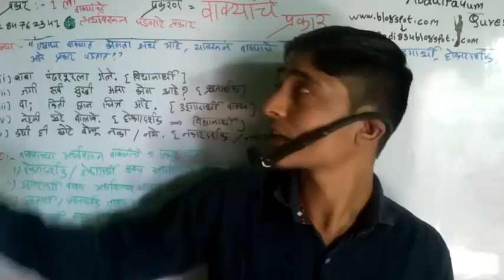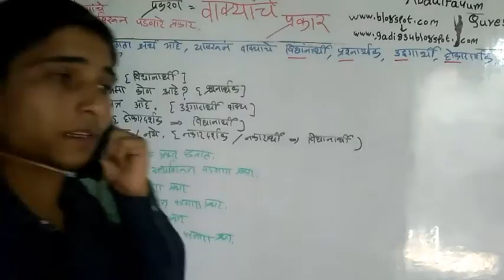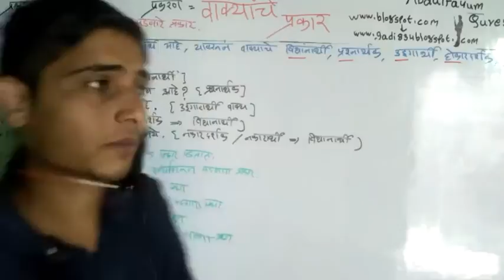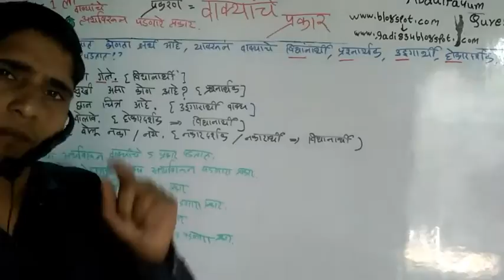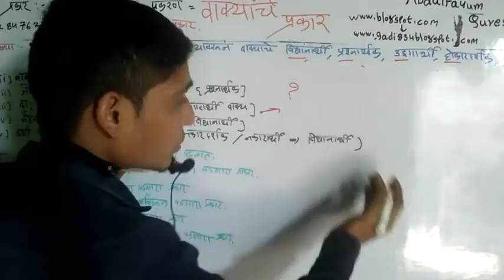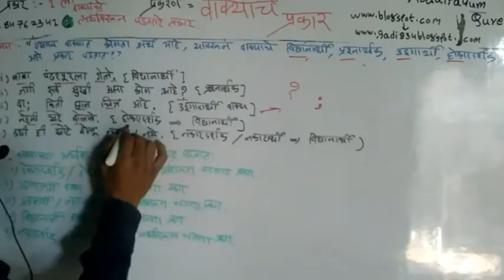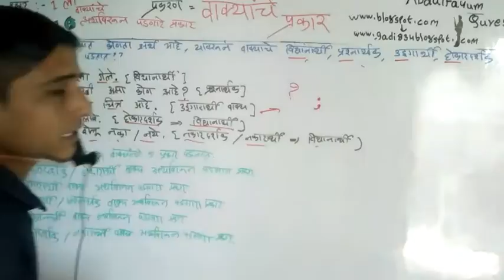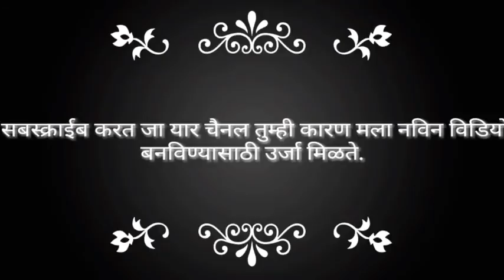वाक्यांचे अर्थावरून पडणारे प्रकार प्रकार 1 ला विडियो भाग2 रा वाक्यांचे प्रकार Abdulfayum Qureshi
हस्तांदोलन किंवा Handshake च्या सर्व विडियो ची playlist ची लिंक शब्दांच्या शक्ति च्या सर्व विडियो ची playlist ची लिंक
बोट व पाण्याचा प्रवाह किंवा होडी व प्रवाह च्या सर्व विडियो ची playlist ची लिंक शब्दसिद्ध च्या सर्व विडियो ची playlist ची लिंक शब्दांच्या जाती च्या सर्व विडियो ची playlist ची लिंक गुणोत्तर व प्रमाण च्या सर्व विडियो ची playlist ची लिंक
घड्याळ किंवा clock च्या सर्व विडियो ची playlist ची लिंक काळ काम मजूर च्या सर्व विडियो ची playlist ची लिंक ठोकळा किंवा पासा 🎲 dice